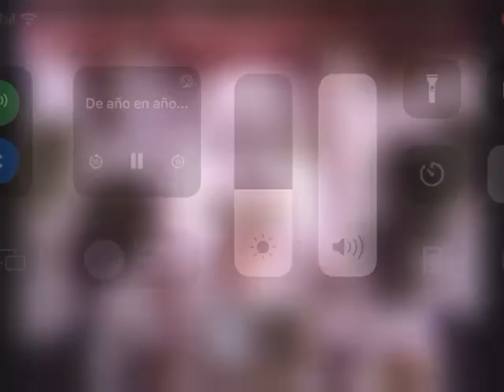21 de mayo de 2023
Video de Pedro